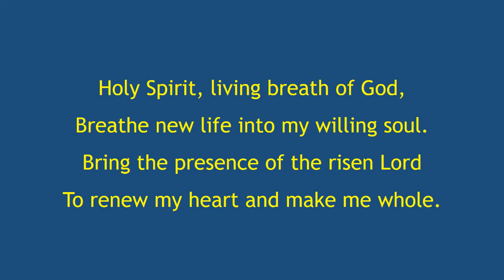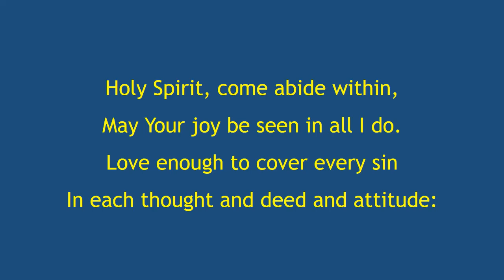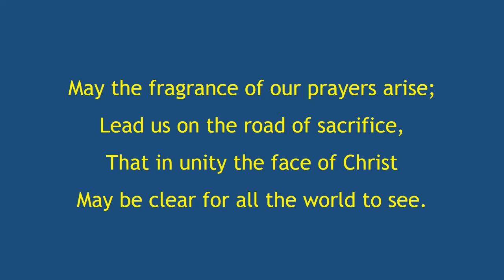Holy Spirit living breath of God